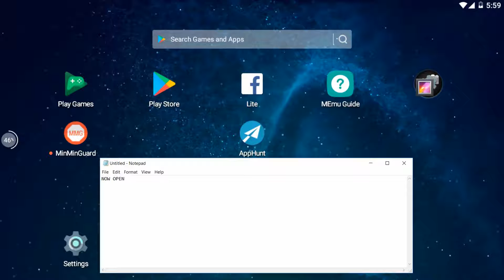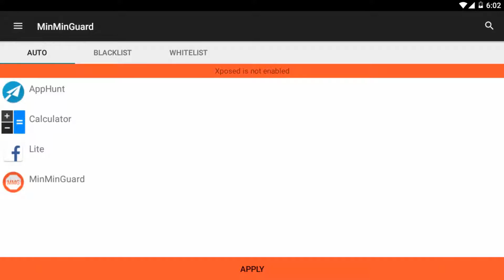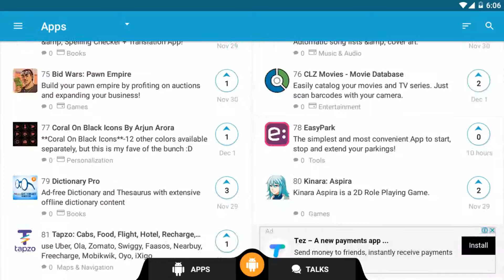How to block ads on your android mobile phone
in  this  video, I showed how  to block ads  on  your android  mobile  phone  get  rid  off  irritating  ads  when  using  mobile this  app  is  available  on  app hunt  only